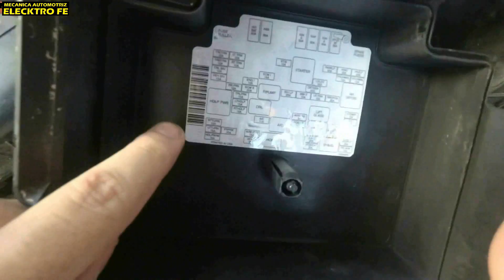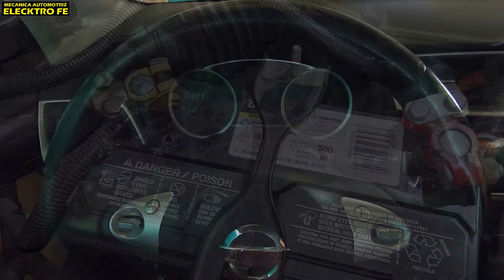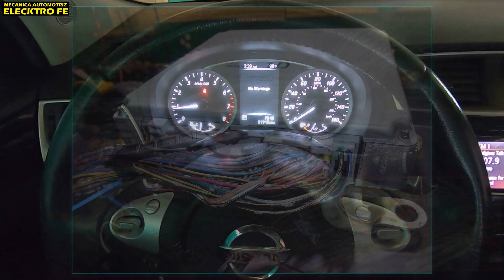Por que los autos tienen apagones interminetentes (6 razones principales)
Causa principales que ocacionan que el auto se apague de manera intermitente y vuelva a arrancar de igual manera.